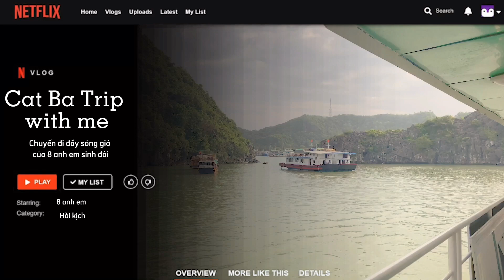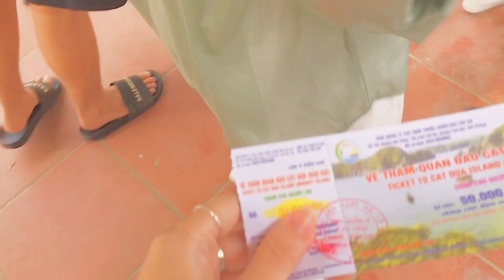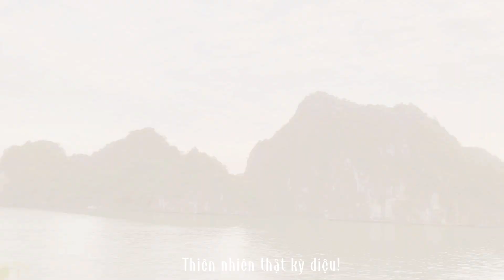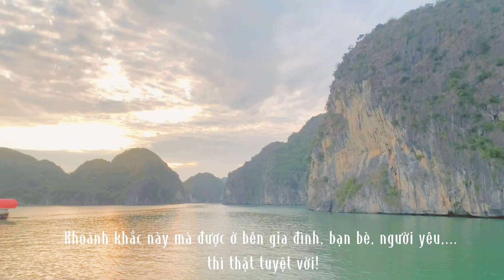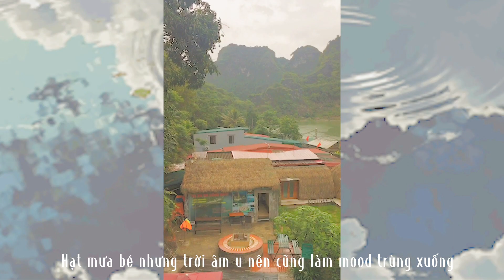vivu || [Travel vlog] -📍 DU LỊCH CÁT BÀ (Castaway Island) - Chuyến đi 1,5 ngày của tụi mình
Xin chào! Mình là RinChang, chào mừng quay trở lại! ✨
Hello! It's RinChang, welcome back! ✨
🌈  Chiếc vlog này mình đã "ngâm" từ 4 tháng trước (lúc chưa bùng dịch), và giờ nó mới được hoàn thành :v. Chúng mình đi 1,5 ngày từ 8h hôm trước đến 12h hôm sau, chuyến đi tuy không dài nhưng bọn mình đều rất vuiii. ❤️

❄️  Mình sẽ rất vui nếu như bạn để lại bình luận bất cứ điều gì về video này, mình sẽ luôn trả lời!~
Mình sẽ cố gắng quay và cập nhật video thường xuyên nhất có thể và mình đăng lên mỗi tuần (hoặc mỗi tháng) :)
Hy vọng bạn thích "chiếc" video này!!
I would love it if you drop a comment about anything! i always reply so pls! ~
I will try to film + upload videos as consistently as i can and will post every weekend ( or month) :)

Love,
RinChang☀️

🎞   Edit: Adobe Premiere + Capcut
📽  Thumbnail: Canva

Kết nối với mình qua/ Contact with me:
🎈 Có thể bạn sẽ thích những video này/ Maybe you will like those video:
- Thử thách 6 ngày đi bộ cùng mình/ Challenge me - 6 days morning walk with me

~ edited by RinChang ~